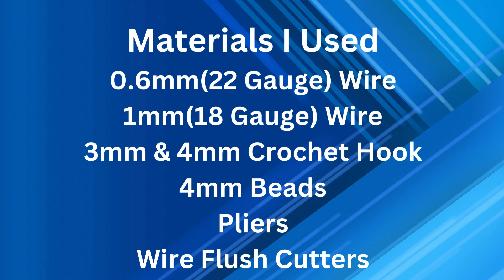How To Crochet A Necklace Pendant With Wire & Beads* Jewellery Making Tutorial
0.6mm(22 Gauge) Wire
1mm(18 Gauge) Wire
3mm & 4mm Crochet Hook
4mm Beads
Pliers
Wire Flush Cutters